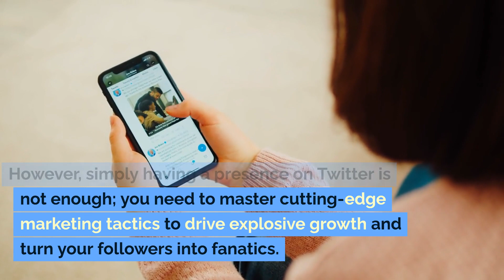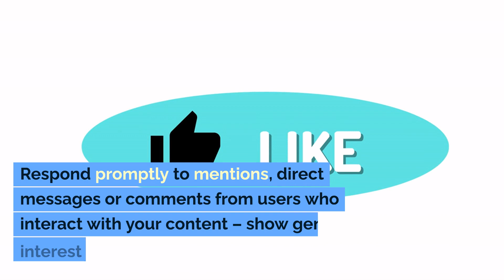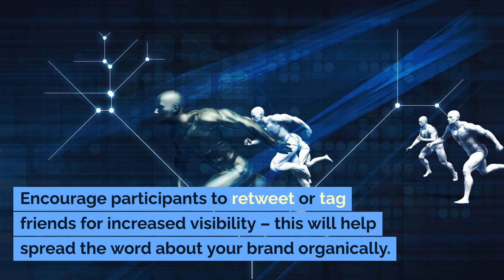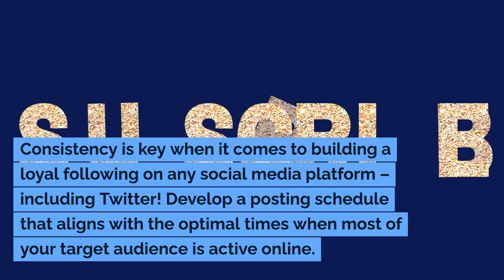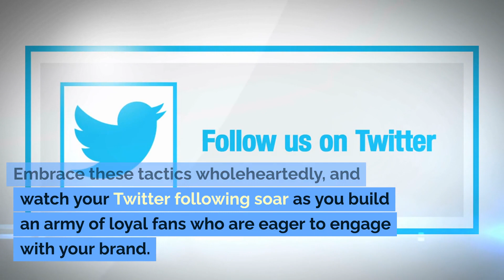Mastering these 10 Cutting-Edge Twitter Marketing Tactics for Explosive Growth in 2023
Welcome to the AI Content Poster channel, where we dive deep into the fascinating world of artificial intelligence and its impact on our daily lives. From groundbreaking AI technologies and applications to ethical considerations and future predictions, our videos provide insightful and educational content for anyone looking to stay ahead of the AI revolution. Whether you're a tech enthusiast or just curious about AI, join us on this exciting journey of discovery and exploration.